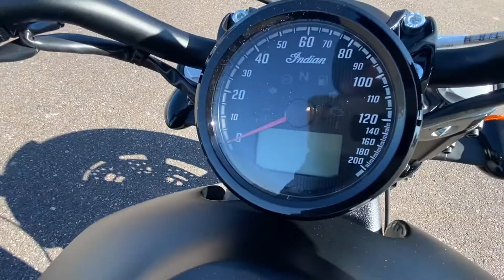2021 Indian Scout Bobber Walk Around Zacho Sports Center